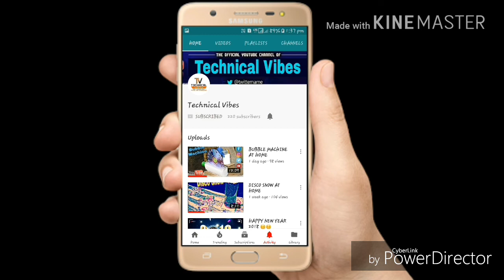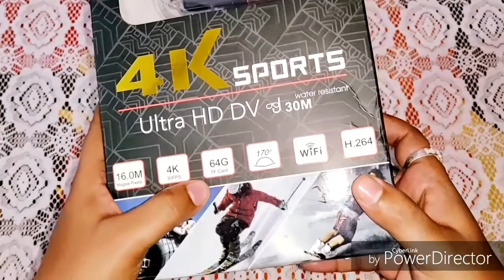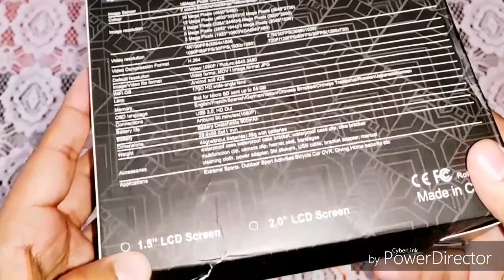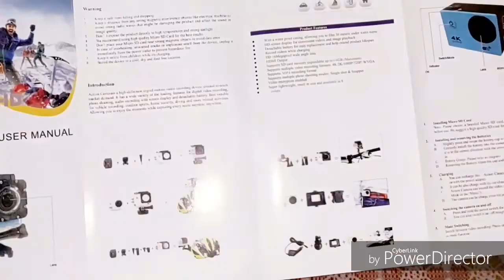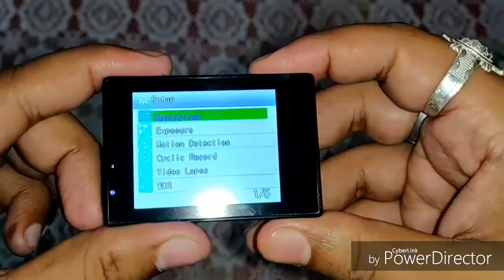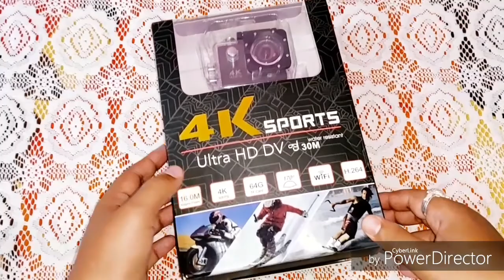4K_Wifi_Action_Camera_in_just_Rs_799_only 😱 Best For Youtubers